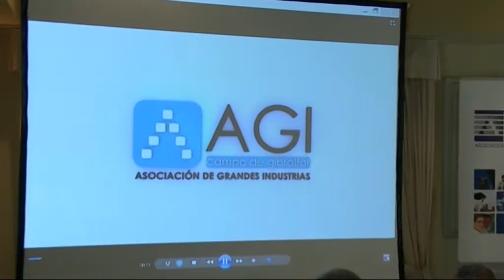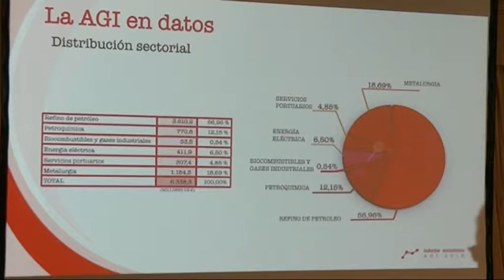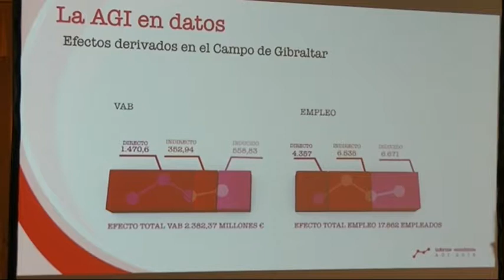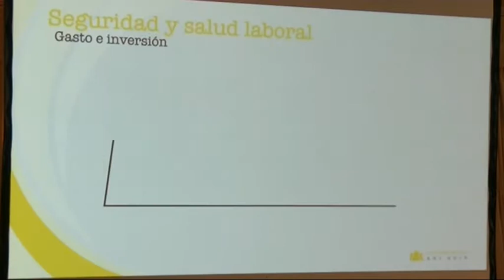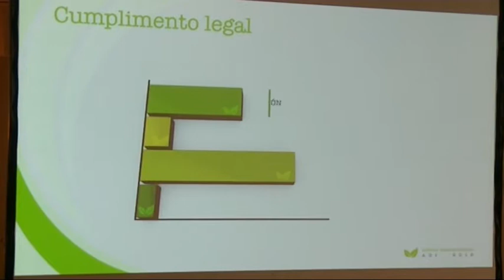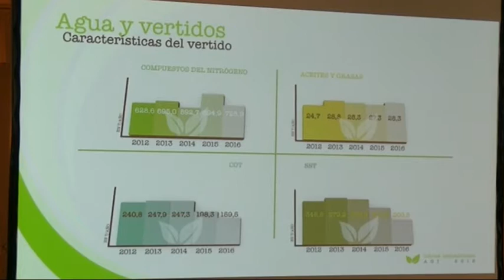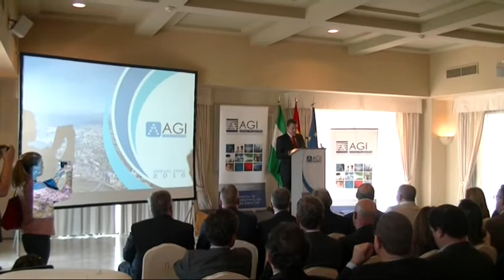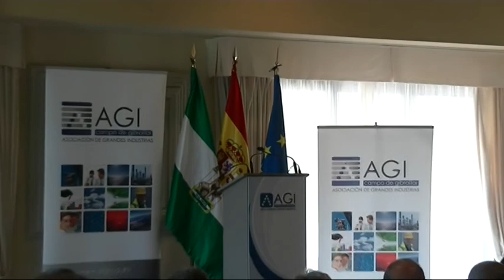Memorial Anual 2016 AGI Asociación de Grandes Industrias del Campo de Gibraltar 231017